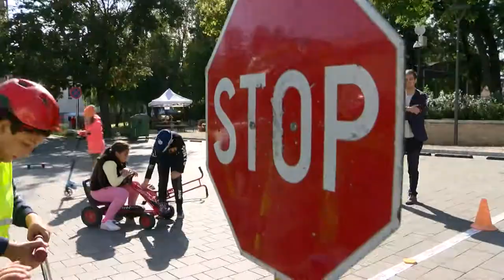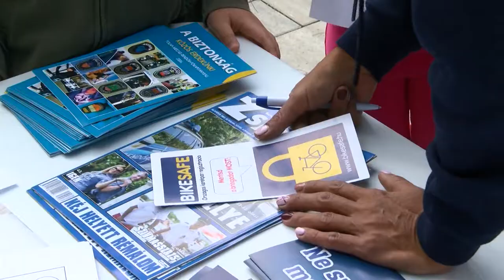Bonyhádi Napló 0920